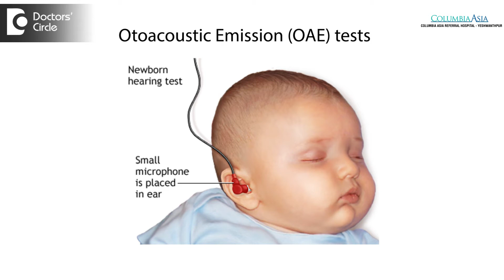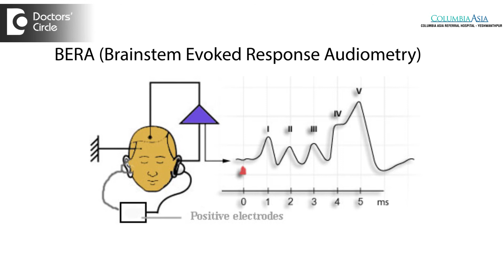Importance of Pediatric hearing screening testing (OAE & BERA) - Dr. Sreenivasa Murthy T. M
Every  child  born is now universally screened for hearing loss. This is very important because it is in the first 2 years that  the child  gets auditory  stimulus  from everywhere. When I say auditory stimulus, it what the parents speak or the other  human beings that the child  comes into contact, the  child is  able to hear them speak. If the child doesn't  hear  anything at all form the  environment, then  obviously the  child cannot  replicate or mimic what he or she  should be hearing.  The biggest fall back of not being able to hear could be that the child would not have a good speech development. Hence there is a universal screening programme  in place. What does this screening programme  contain? Every child born in  hospital is usually screened  either  on the day of birth or before the child is discharged with OAE. OAE. Stands for Otoacoustic Emissions. This is a screening tool, whether the child is able to hear at 30 decibels or not the report would be  given either as a REFER or FAIL or PASS. If it is given a REFER, then the child is not able to hear at 30 decibels. This doesn't mean that the child is not able to hear. Sometimes a new bornchild may have  the birth fluids filing the ear canal, which itself  can interfere  with hearing. Hence if the report is either REFER or FAIL, we ask the child to come back again so that the process can be repeated  after a couple of weeks. If the second test comes as FAIL or REFER, then we move on to confirmatory tests  called as BERA or Brainstem Evoked Response Audiometry. This will be able to tell us whether the child is  able to hear or not. Early identification of hearing loss will mean  that we can intervene with the  child's  hearing and we can rehabilitate the child better so that by the age of 2, they can join the mainstream and the they  will be  able to grow as any other child and develop speech as any other child.